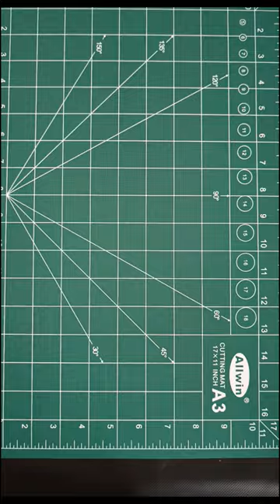HTRC-CH4 Smart Universal Battery Charger Unboxing & Testing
The HTRC-CH4 is a smart universal battery charger that can charge a wide variety of battery types, including NiMH, NiCd, LiPo, Li-Ion, and LiFePO4 batteries. It has a maximum charging current of 4A and can charge batteries in parallel or series.

In this video, I unbox and test the HTRC-CH4 battery charger. I show you how to set up and use the charger, and I also test its charging performance with a variety of different battery types.